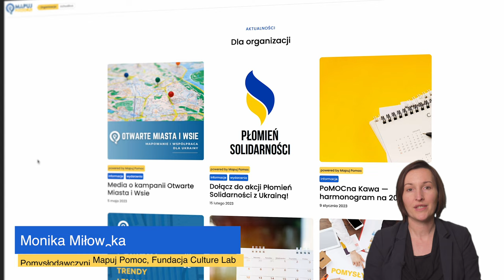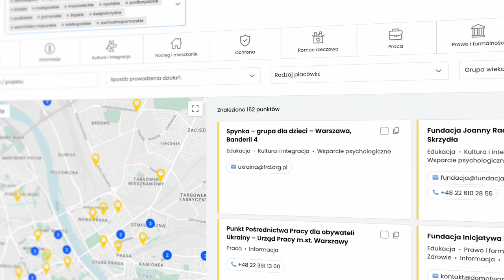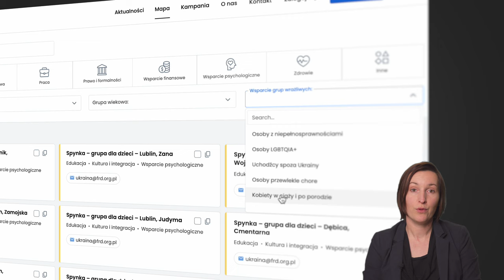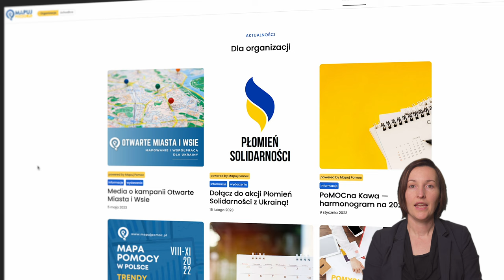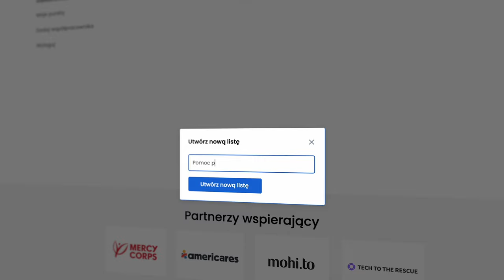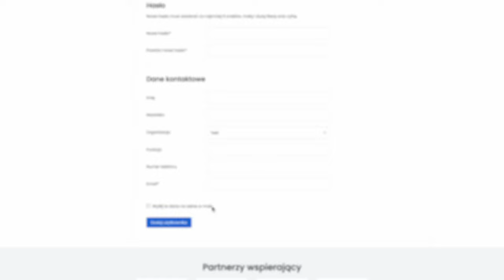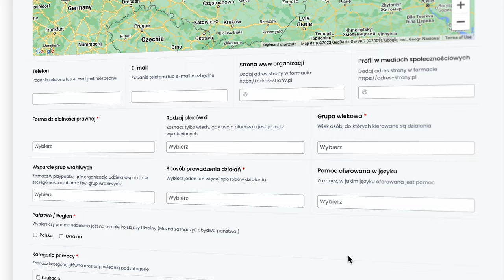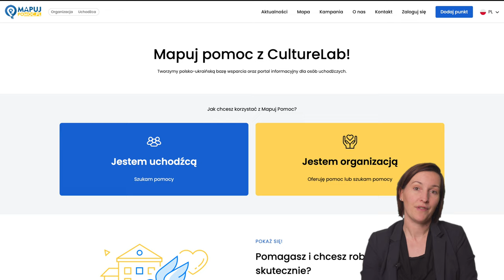Mapuj Pomoc - instruktaż video dla organizacji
W ostatnim czasie w Mapuj Pomoc pojawiło się sporo nowych funkcjonalności. Aby o nich opowiedzieć, przygotowaliśmy filmy instruktażowe. Prezentujemy Wam pierwszy z nich przygotowany specjalnie dla organizacji, które działają na rzecz osób uchodźczych z Ukrainy.

Dowiecie się z niego nie tylko, jak w swojej codziennej pracy korzystać z bazy Mapuj Pomoc czy wygodnie filtrować dane, ale też:

👉 jak tworzyć listy punktów i zapisywać te ulubione;
👉 jak wygodnie udostępniać informacje w kanałach społecznościowych i komunikatorach oraz wyznaczać trasę do punktów;
👉 jak publikować komentarze (jako zalogowani użytkownicy), które pomogą nam weryfikować i aktualizować dane w bazie;
👉 jak rejestrować współpracowników po to, by wspólnie edytować informacje o projektach pomocowych swojej organizacji.

Rozwój Mapuj Pomoc wspiera MercyCorps i Americares.